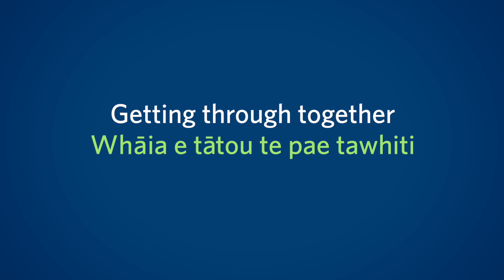Getting through together: consumer perspectives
Consumers of health and disability services talk about their experiences of health care during the nationwide lockdown for the COVID-19 pandemic. Watch as they say thank you to health care workers.

This video has been produced as part of activity for Te Rā Haumaru Tūroro o Aotearoa | Aotearoa Patient Safety Day 2020. The theme is Getting through together | Whāia e tātou te pae tawhiti.

Captions are available in English, te reo Māori and Samoan.